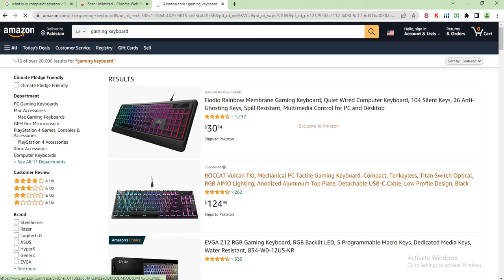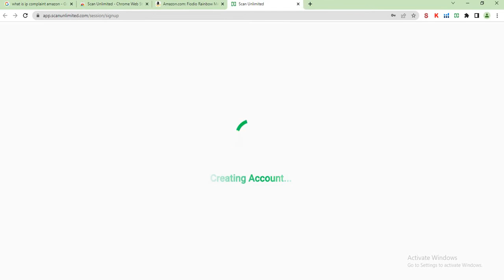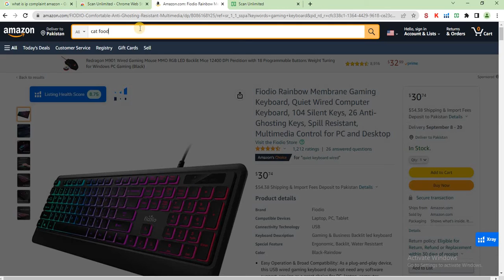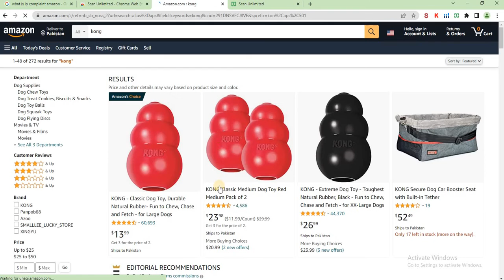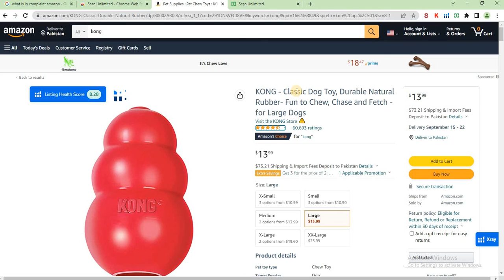How TO Check Amazon IP Complain In Online Arbitrage | FBA Tools | Full Method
🚀 Welcome to our latest video on "How to Check Amazon IP Complaints in Online Arbitrage" using essential FBA tools! If you're an Amazon seller, you've probably encountered the dreaded IP complaints. In this video, we'll guide you through the full method to effectively handle and check these complaints, ensuring your Amazon account remains in good standing. 😎

Have you ever wondered how to manage an IP complaint on Amazon? Or how to navigate the complexities of Amazon IP claims without getting your account suspended? We’ve got you covered! From understanding what triggers an Amazon IP complaint to the best practices for addressing them, this video is packed with valuable insights.

Many sellers face challenges like "What should I do if I receive an IP complaint on Amazon?" or "How can I avoid Amazon account suspension due to IP claims?" We'll explore the tools and strategies you need to safeguard your seller account and continue thriving on Amazon. Plus, we'll touch on how to get Amazon suspension help and when to consult an Amazon sellers lawyer.

Whether you’re dealing with IP complaints on Amazon for the first time or looking for ways to better manage recurring issues, this video is your go-to resource.